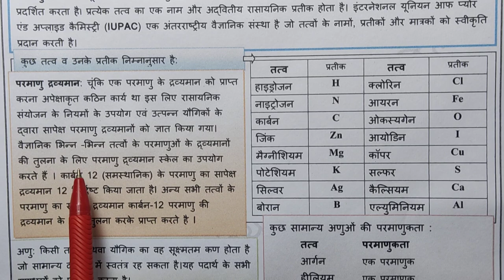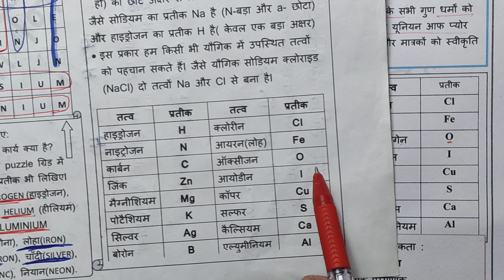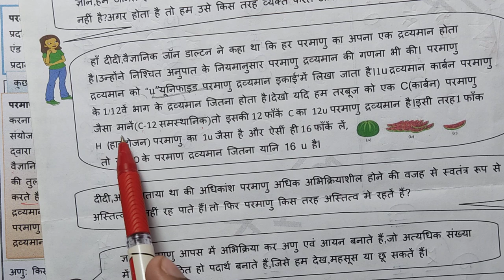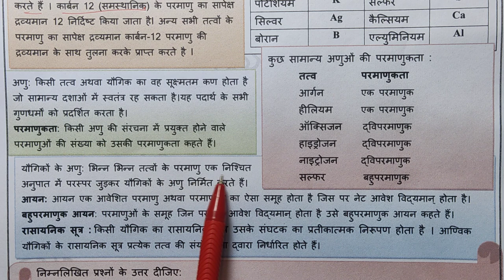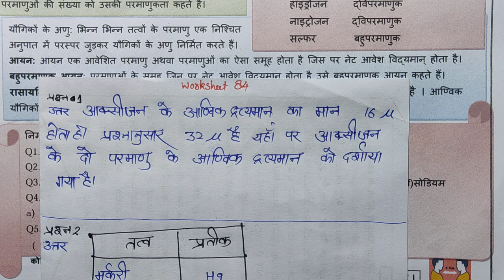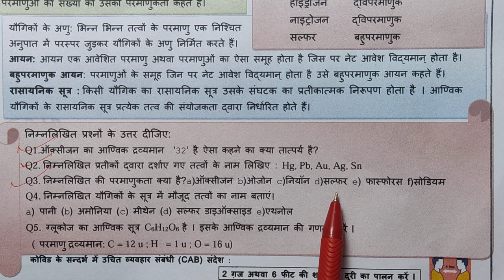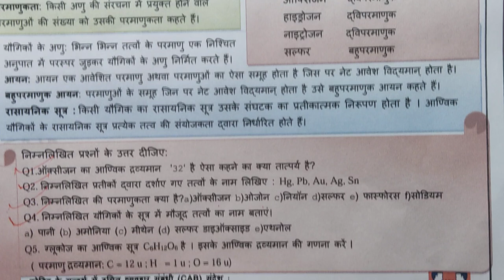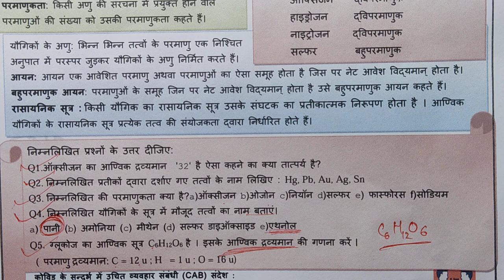Class 9 science worksheet 84 || 9th class science worksheet 84 || 10 February 2021